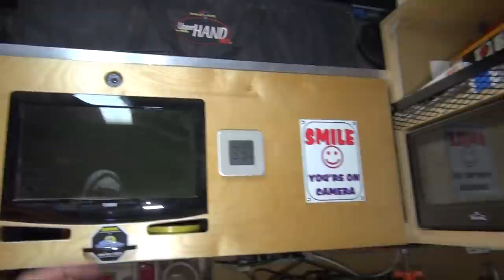The American Innovator - Lean Truck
Paul Akers, of The American Innovator broadcast, checks out all the incredible lean innovations Brian Way incorporated into his work truck for B.P. Way - Millwork & Installations.

For more information on FastCap's Tail Lock (invented by Brian), visit their

For even MORE convenience, efficiency, and general Awesomeness... Get More Lean on our new 2 SECOND LEAN PLAY APP!